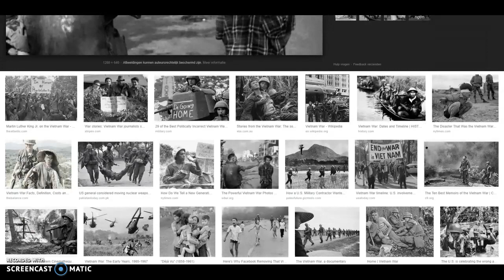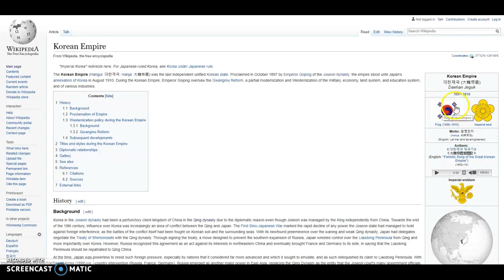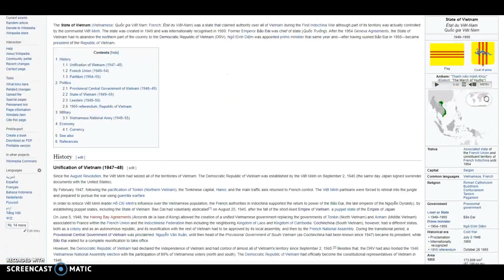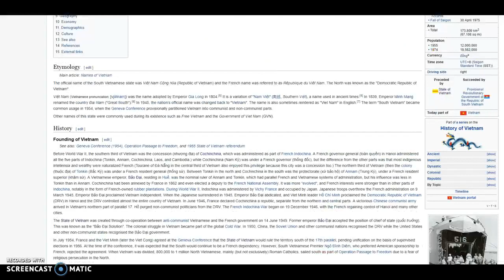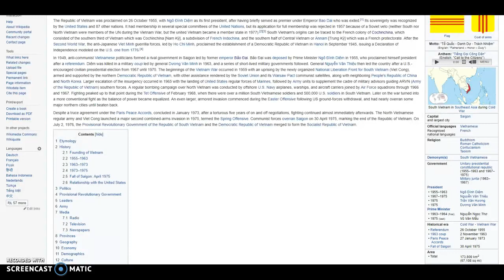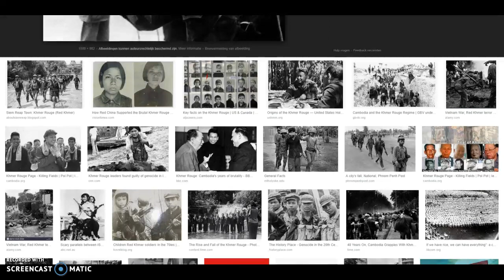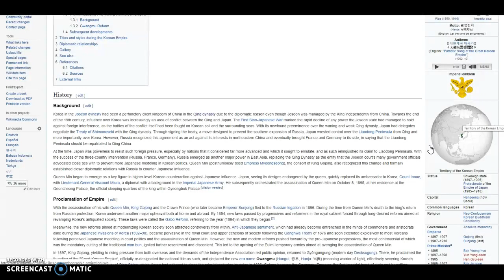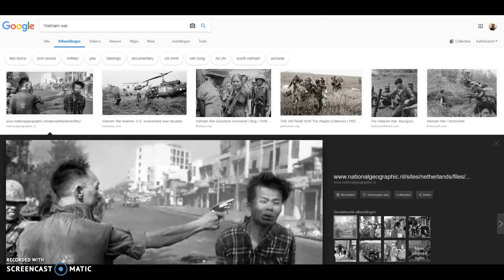How the Vietnam War almost destroyed the Illuminati (Apollonists)